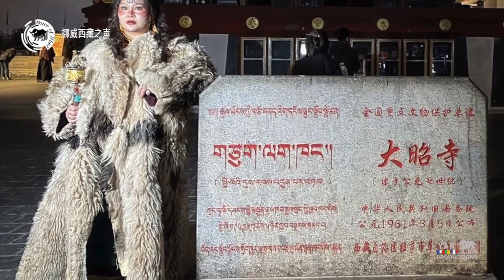2021年逃亡印度的前藏人政治犯次仁达瓦专访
2021年逃亡印度的前藏人政治犯次仁达瓦专访